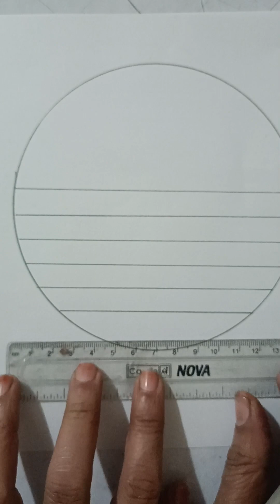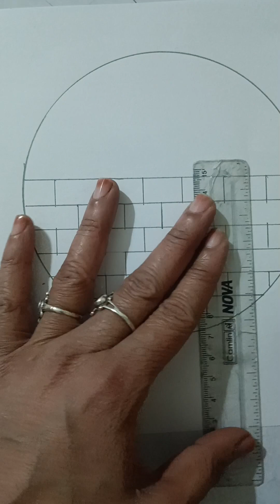A beautiful pencil drawing//step by step easy drawing//kajal himanshi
step by step easily banana sikhe drawing